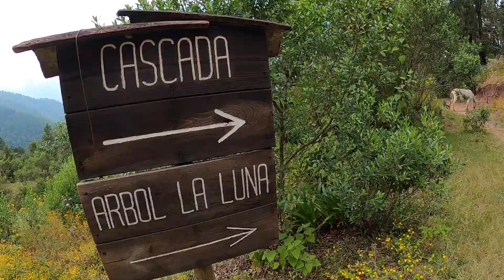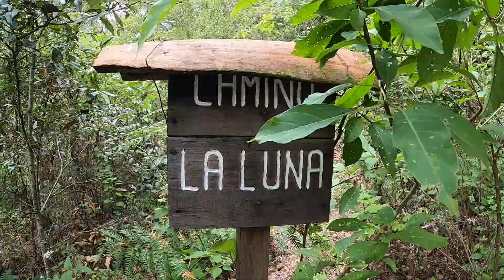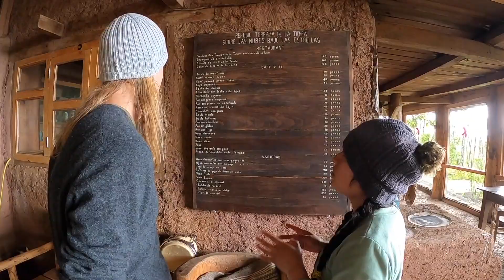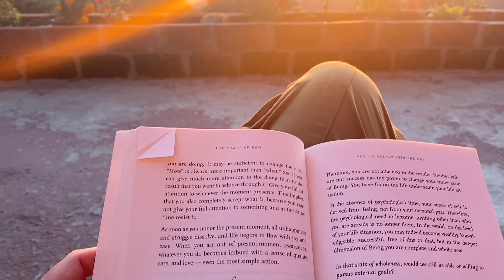We visited SAN JOSE DEL PACIFICO | Exploring magic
WELCOME TO MAGICAL SAN JOSE DEL PACIFICO. This small town is known for its magical mushrooms and spectacular mountain view.

*By supporting me I will be able to continue making great content like this* 🎥🥳

San Jose Del Pacifico is located far up in the mountains in the Oaxaca regions. Many expats as well as Mexicans themselves come to the area every year to tune into the magic mushrooms, enjoy the fresh mountain air, the stunning nature and the beautiful sunsets 🍄⛰🌳✨

In this vlog we stay at La Cumbre Hostels and show you around here. We also go to Terazza de la Tierra and Arbol de la Luna to explore the area and enjoy the beautiful nature and community.

✨ LIKE the video if you enjoyed it and wish to help my content rise to the top and support my vlog.

If you like this video then please consider supporting my work. For example with a cup of coffee! Cause who doesn't love a gooood cup of coffee? ☕ 💞

It is very important for me to keep my videos ads-free because I don't want to advertise for something that is not in accordance with my own values. Plus I wish to give you amazing videoes without interruptions. If you support me and my work you will help me make this possible. From my heart, thanks  💛

I’m Frederikke, a Danish girl who loves new adventures, traveling the world and new challenges. I previously lived in Italy, China, Dubai and most recently: Mexico

Welcome to Fred’s Channel - I’m happy to have you on board and hope to create a community of like-minded, positive beings who wants to connect and support one another on our different journeys.

Hugs, Fred’s Channel ♡

*We stayed in room nr. 11

Experiencing The Temazcal Ritual With A Shaman In Mexico by Travel Basecamp